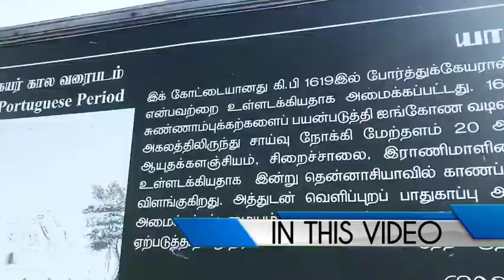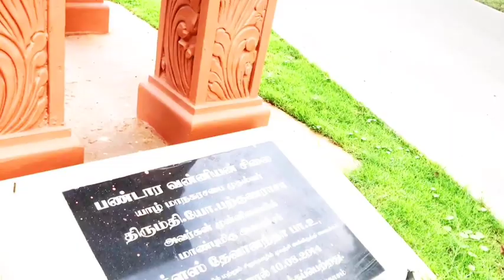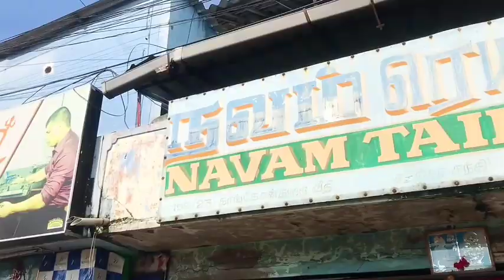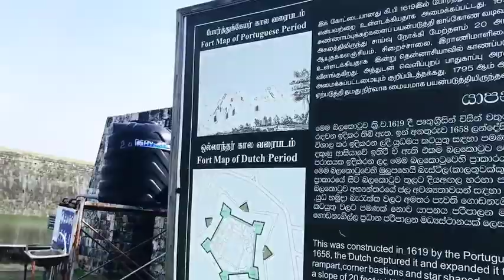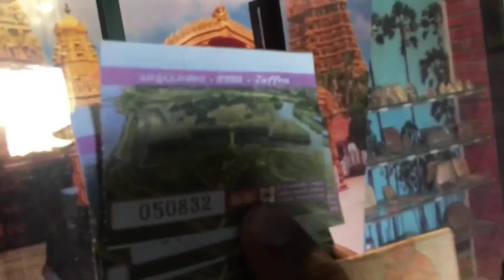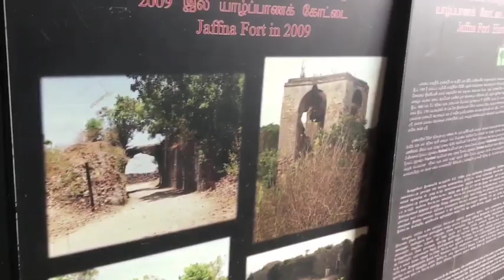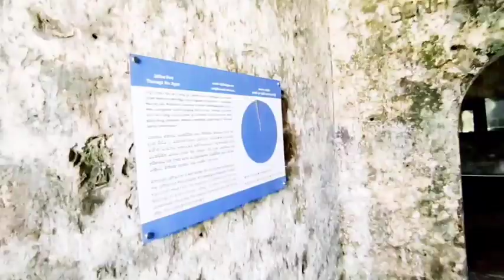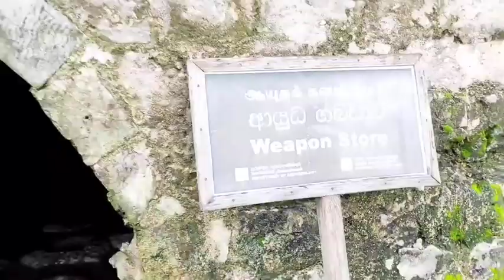Tour DE JAFFNA || Jaffna Fort || traveling explore || with Famil &Team || STR RIDE